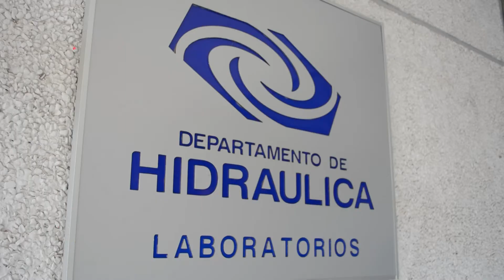NoticiasUNLP | Hidráulica comunitaria